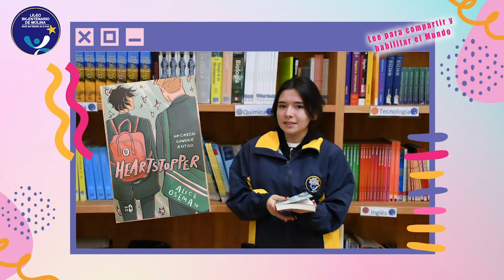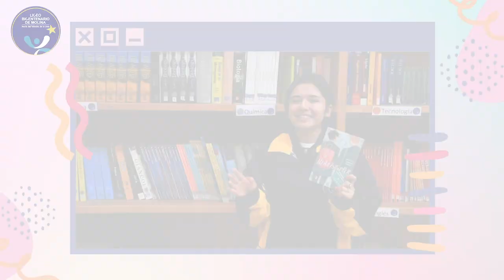Ignacia Jara Muñoz